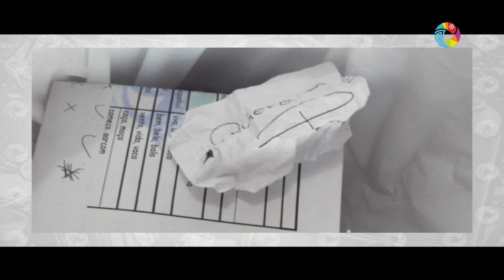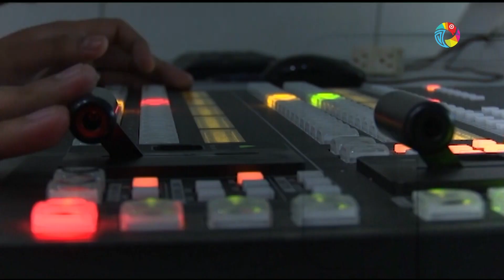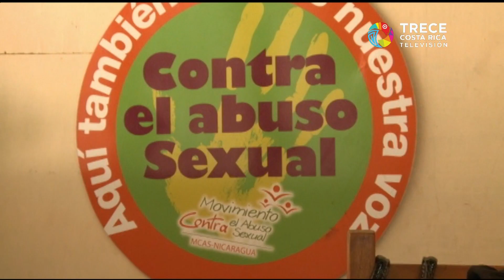SINART En Casa - Viernes 05 Junio 2020